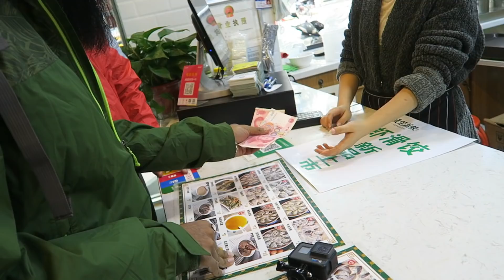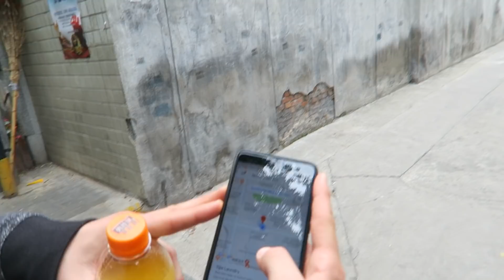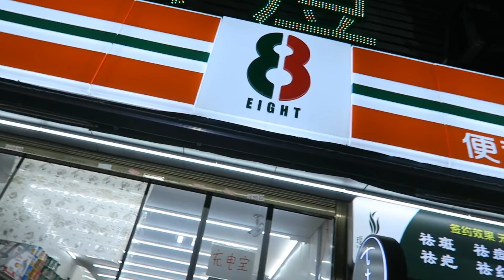RALLYE DE LA BOUFFE MUSULMAN EN CHINE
Mon sac à dos
Ma caméra
Sac à dos pliable
Mon ordi